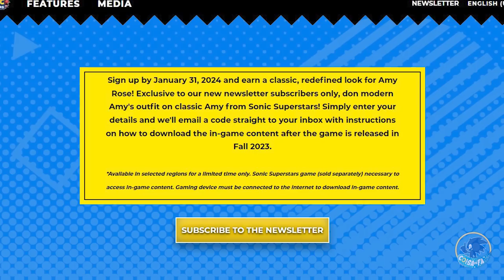SONIC SUPERSTARS - ANÁLISE COMPLETA DO TRAILER E DEMO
Olá pessoal, eu sou Tronic e sejam muito bem-vindos ao Coisa de Fã, no video de hoje, trouxe as mais recentes informações sobre Sonic Superstars, fiz uma análise do Trailer da summer game fest, algumas coisas que descobriram pela demo do jogo, personagem novo, etc... Ficaram curiosos? então comentem o q acharam e fiquem ligados para mais videos como esse. ✌️

🎵 Musicas :
➜ Sonic Mania - Stardust Speedway act 1

Créditos das artes, gifs, desenhos e outros a seus respectivos proprietários.